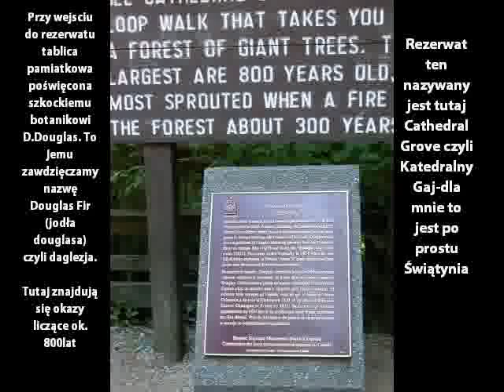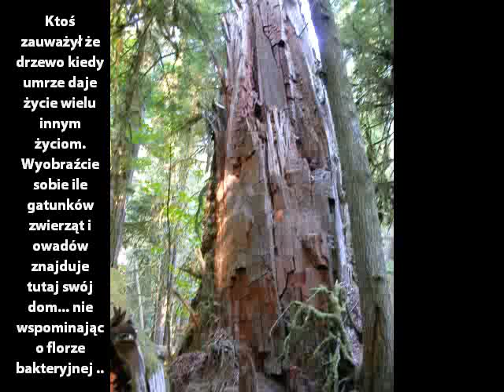Cathedral Grove (Katedralny Gaj) BC Canada-informations in Polish language